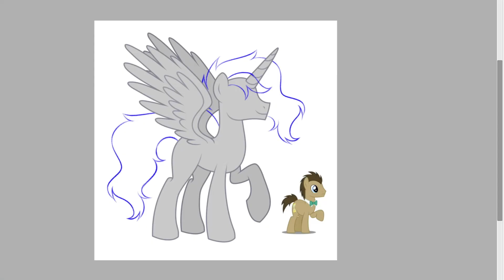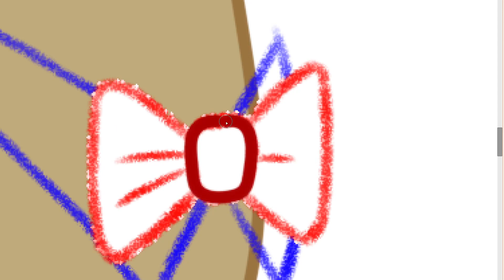DR. WHOOVES AS PRINCE/ Speedpaint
If you want to know anything video/painting related, fell free to ask me. You can write to me on instagram, deviantart or my email. (Most often I check messages on Instagram)